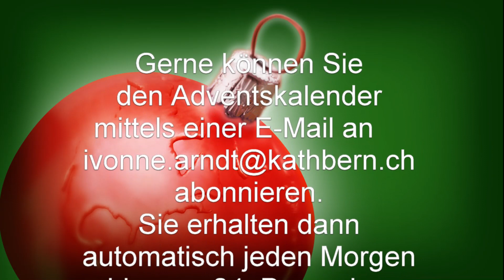Adventskalender der Pfarrei Bruder Klaus: 13. Dezember 2017